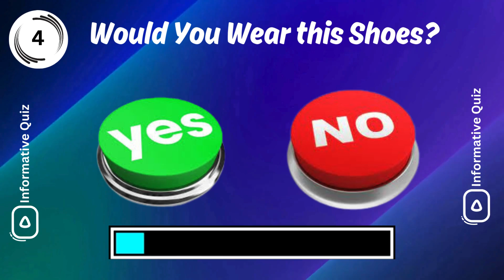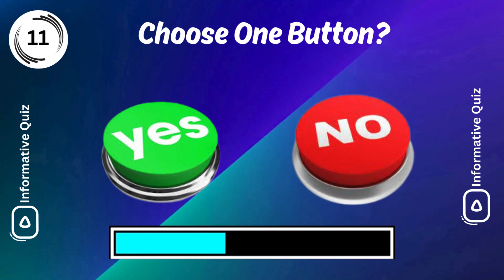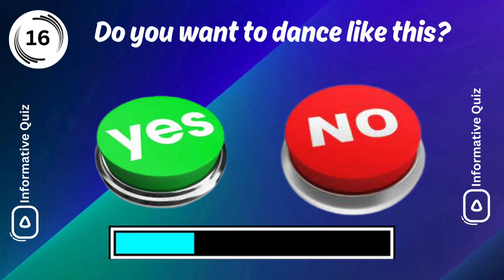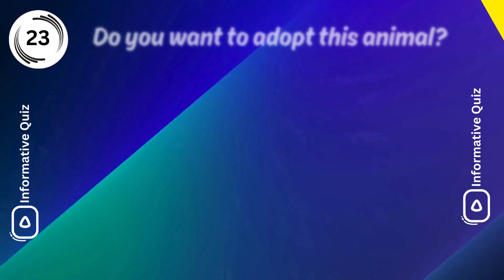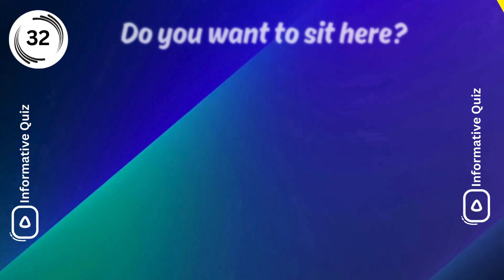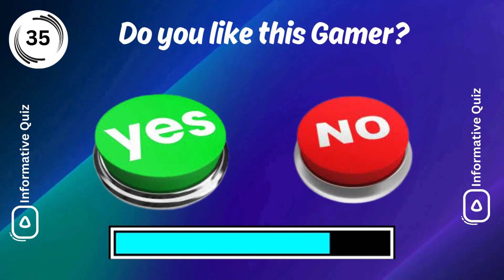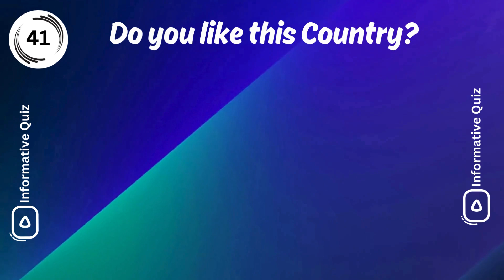Choose One Button! 🟢 YES or 🔴 NO | Ultimate Choice Challenge 🎉 | Knowledge #185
Welcome to Knowledge #185! 🎬 Are you ready to make some tough decisions? 🤔 In this exciting quiz, you’ll face the ultimate challenge: Choose One Button—YES 🟢 or NO 🔴! Each choice reveals a surprising outcome! 🌟💡

What will you choose? 📝 Share your decisions in the comments, and see how your friends would respond to the same questions! 👫

Welcome to "Informative Quiz"  your go-to destination for exciting quizzes! Test your knowledge, challenge your brain, and discover new facts with our fun and engaging trivia challenges.